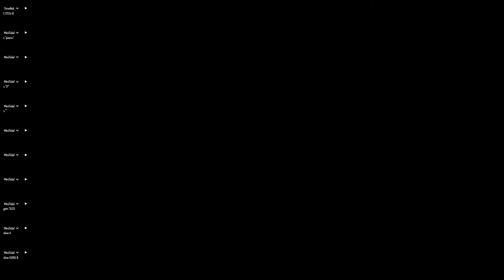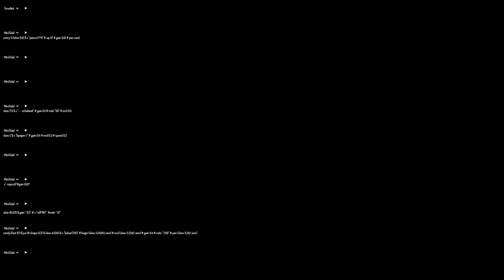artifact (Cybernetic Orchestra)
track 6 of 6 from the album 0xA, released December 24, 2020

Live coding comprovisations with the Estuary platform. Developed January-June 2020 in the Networked Imagination Laboratory at McMaster University and online. Recorded online June-July 2020. The development of Estuary is supported by an Insight grant from the Social Sciences and Humanities Research Council of Canada. The Networked Imagination Laboratory was created with support from the Canada Foundation for Innovation, Ontario's Ministry of Research and Innovation, and the Faculty of Humanities at McMaster University. Thanks to the developers of all the tools we use, and special thanks to all past, present, and future members of the Cybernetic Orchestra!

Orchestra members: Liam Foley, Alejandro Franco Briones, Alex MacLean, Sam McBride, Luis Navarro del Angel, David Ogborn, Jessica Rodriguez, Gord Simmons, Stephen Surlin, Alejandro Tamayo, and Andrew Veinot; Album cover design: Stephen Surlin